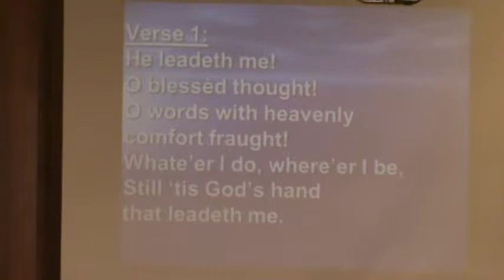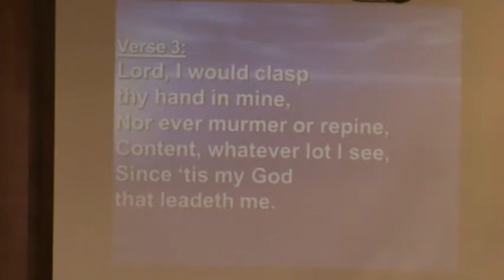He Leadeth Me